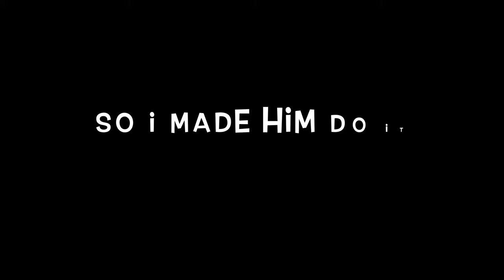BEST PLACE FOR ENDURO - Cowm Leisure enduro heaven Day 2, UK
So we hit the best place for enduro in the UK and maybe the world for day 2 of hard enduro at Cowm Leisure. Me and the boys went away for an extreme enduro weekend on the KTM, TM, Gas Gas and Beta's. We decided to head up to Cowm Leisure near Manchester one of the best places to ride extreme and hard enduro. Cowm Leisure is actually the venue where they hold the British Extreme Enduro Championship. It is the first time me and any of the boys had been to Cowm and oh what a great place it is.

So for those who done know much about Cowm Leisure its an enduro venue that classes itself as the UK's number 1 off road motor sports venue. its based in Whitworth in the north of the UK near Manchester. it has hosted enduro greats like Billy Bolt, Graham Jarvis, Manni Lettenbichler, Steven Beadows and so many more.

The Cowm venue has an enduro cross loop, it has an MX track for adults and an MX track for kids, it has trials riding areas and an abundance of enduro riding.

Myself and the boys went to Cowm for 2 days. This video shows you our experience on day 1. It was so goo. The riding is insane and they have trails and obstacles for every dirt bike rider level. We couldn't quite how much there was. Its also situated in the hills for the perfect greenlaning out door trailer riding mixed with extreme enduro vibes. I would definitely recommend Cowm Leisure as a place you have to go and ride enduro. We will definitely be going back.

Some of us camped at the Cowm venue and some others stayed in an air BnB but it was an incredible weekend for riding. We were lucky to have some insane weather. The sun was out both days. The only slight issue was the dust but it wasn't too bad.

As always you can expect the kent greenlaners madness of hill climbs, big jumps, log hops, fails, bails and banter. We went full send on the dirt bikes and tried to enduro as good as the greats like Billy Bolt, Graham Jarvis and Tommy Searle.